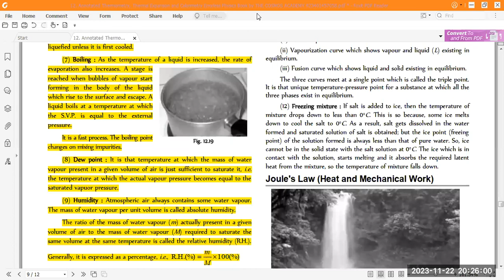How to Prepare Lecturer Physics Test || Students Attitude || Root Causes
**PPSC PHYSICS LECTURER TEST PREPARATION COMPLETE COURSE**
A platform to guide students in the right direction.
A platform for STUDENTS who Can not pay the fees of academies.
A platform where Learning material is available in compact form.
A platform where students can ask their queries about HOW?, WHEN?, WHAT? WHO?

OUR STRATEGETY | PLAN
How you will apply for a test on the PPSC website.
We will discuss General/Common queries or Myths about test preparation.
We will discuss effective ways to attempt any PPSC paper.
We will discuss How to make notes.
We will discuss MCQs Pattern Scheme.
We will discuss the collection of learning material.
9th, and 10th class full book will cover in 2 videos.
FSc Part 1 and Part 2 will be covered chapter-wise in multiple videos.
Important BSc & MSc Level MCQs from most authentic books.
Past Paper & Model Paper Practices.